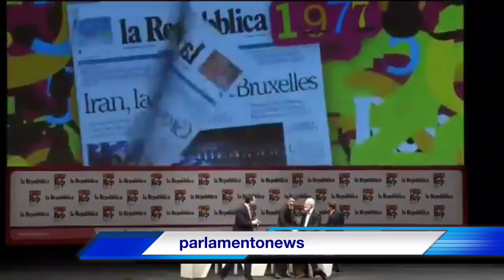SCALFARI-RENZI PREMIER NON PIÙ DI DUE MANDATI PER CAPO DEL GOVERNO